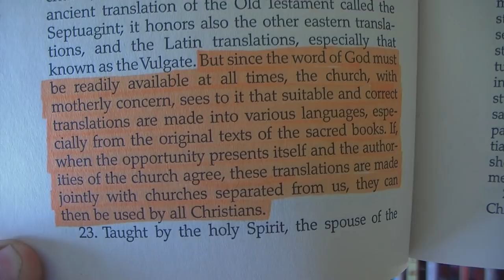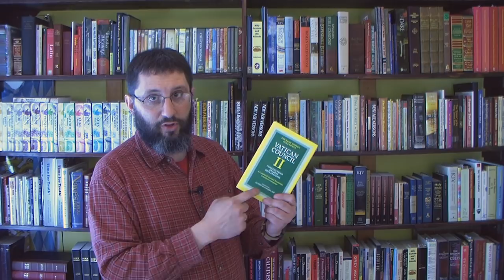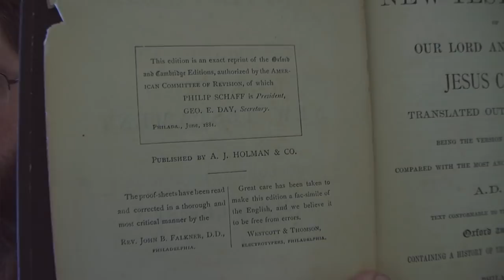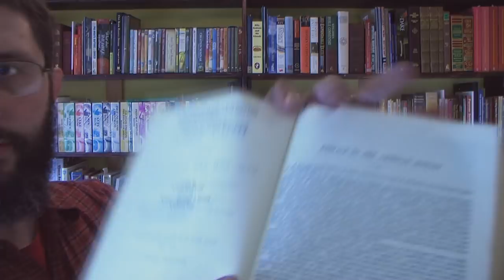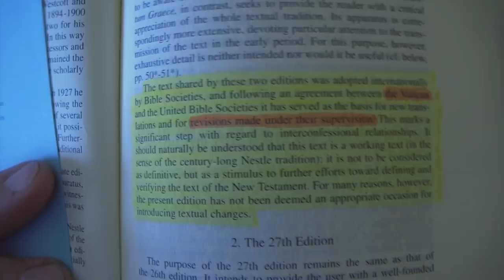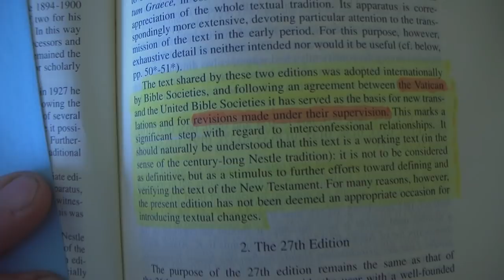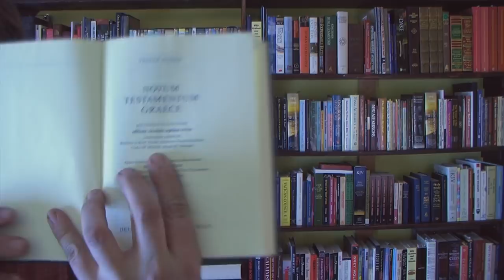Amos 8:11-12 Rapture!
There is no famine of hearing God's word (King James Bible) right now, but there will be when the body of Christ leaves!